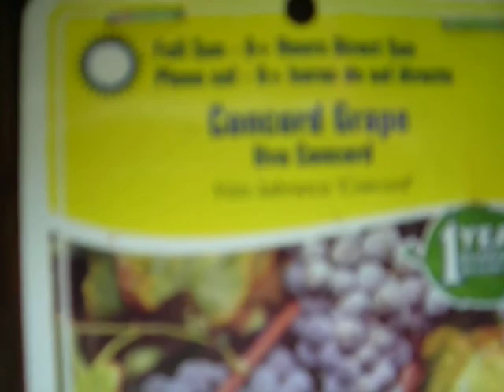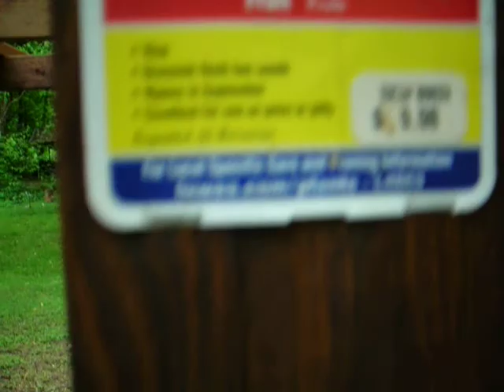Grape Arbor Week1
New Eastern Corcord and Corcord Grape Vines I plant'd This Year. Check'n up on them Every 2 weeks.